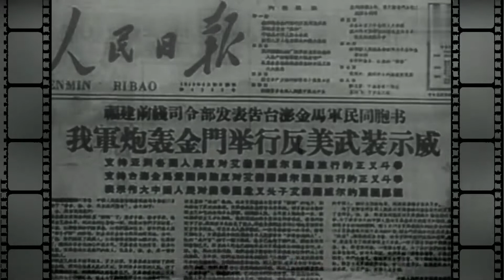《一定要把胜利的旗帜插到台湾》是一首由中国人民解放军文艺工作者创作于1954年炮击金门期间的歌曲，由晓河作曲，王军作词（后集体改词），表达了解放军急欲解决台湾问题的心情。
背景
第二次国共内战后，随着中华民国政府迁往台湾，毛泽东和中共中央军委开始筹划渡过台湾海峡，夺取台湾的计划。1949年3月15日，在新华社发表的题为《中国人民一定要解放台湾》的时评中，中国共产党首次提出“解放台湾”的口号。但因为朝鲜战争的爆发，进攻台湾的计划被迫搁置。朝鲜战争签署停战协议后，中共再次提出“解放台湾”的口号。 1954年7月24日，《人民日报》发表了《一定要解放台湾》的社论，该歌直接响应了这篇社论。
创作

1954年的8月上旬，作曲家晓河随中国人民解放军总政治部文化部组织的包括海、陆、空军的作家艺术家小组到达厦门，很快就分赴厦门前线各个岛屿对紧张备战的军民进行采访和体验生活。晓河走遍了大嶝、小嶝等所有岛屿，蹲在离金门最近的角屿，使他感触颇深。九三炮战开始后，激烈的战斗场面引发了晓河的创作灵感，遂写下了该歌。

词作家王军，原名王明法，1929年9月生于山东莱州朱由镇。1946年1月参加中国人民解放军，在胶东军区、华东野战军第13纵队做通信技术工作，同时从事业余文艺创作。1950年3月2日加入中国共产党，后任解放军第31军文工团创作股创作员，福建军区文工团创作组长、福建军区警备第五副政治指导员等职。1956年调入八一电影制片厂，任故事编剧。
内容

在曲调中，晓河采用了伸缩性的节奏，创造了有如大海波涛一般的艺术形象。曲调大幅度的起伏和跳动，形成一种内在的冲击力。这个音调就象激起的浪潮，一浪高过一浪，在歌曲的最后一句“一定要把胜利的旗帜插到祖国的台湾”达到高潮。
影响

福州部队文工团首先在火线文艺活动中，演唱了这首歌曲。《厦门日报》、《福州日报》、《解放日报》、《人民日报》先后发表这首歌曲，全国各报刊纷纷转载，中央和各省市广播电台普遍录播。之后，列为解放军全军推荐的歌曲，在广大军民中流传，成为许多专业团体的保留节目之一。该歌入选大型舞蹈史诗《东方红》，有千人大合唱。1958年，为了迎接中华人民共和国成立十周年，解放军成立了一个“将军合唱团”，表演的曲目包括此歌。 1965年，解放军总政歌舞团出国访问苏联罗马尼亚时亦演出此歌。 1977年3月1日，解放军总政治部重新发表《一定要把胜利的旗帜插到台湾》等10首歌曲，要求各部队组织教唱，开展“大唱革命歌曲”活动。通知说：“这些歌曲歌颂了毛主席的建军思想，体现了我军高度的革命英雄主义和革命乐观主义的精神面貌。这些歌曲，曲调动听，雄壮有力，好唱易学，曾在部队中广泛流传。今天唱这些歌曲仍有其现实意义，是进行革命传统教育的好教材。高唱革命歌曲是我军政治工作的光荣传统之一，目的在于鼓舞部队士气，提高部队战斗力。” 1979年元旦，解放军福建省军区政治部面向民兵编印了另一个版本的《革命歌曲十首》小册子，也收录了此歌。苏联红军歌舞团、朝鲜人民军歌舞团、波兰人民军协奏团等乐团亦曾演出此曲。中国唱片社再版此曲五次。